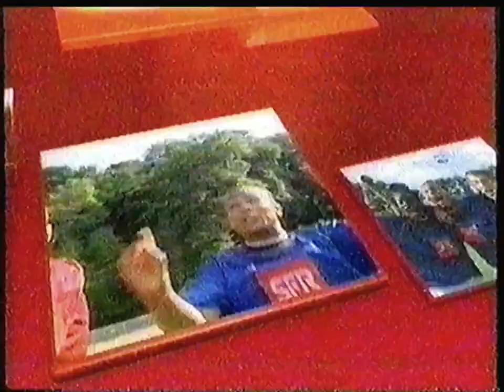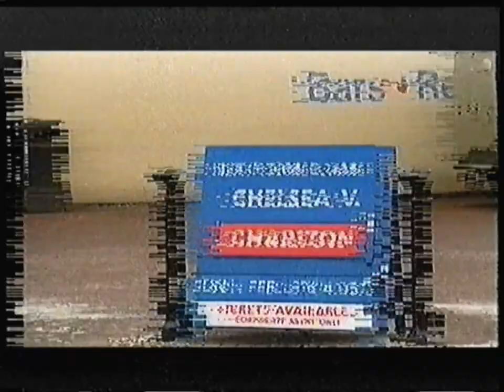C+Belgique - 8 Février 2004 - Kick-Off (Crypté)